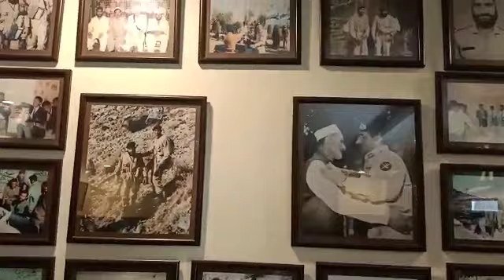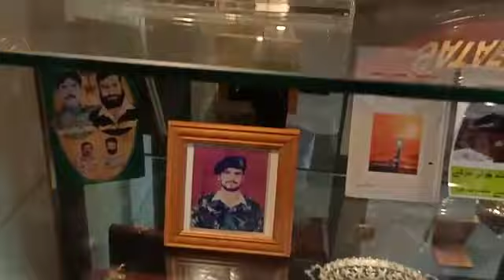کیپٹن کرنل شیر خان شہید کا مزار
صوابی میں کیپٹن کرنل شیر خان شہید کا مزار